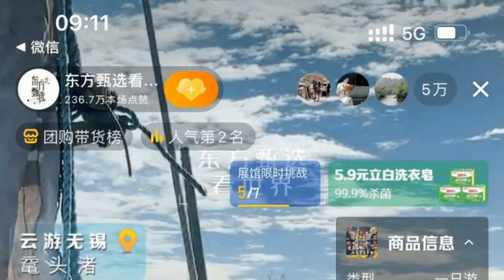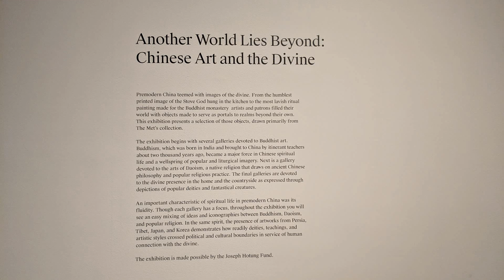俞敏洪回村给每位老人2000元 他称：想为家乡做三件事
据无锡日报29日消息，10月28日，在第四届江阴发展大会上，俞敏洪发言称，他前一天回老家，给村上的老人每人给了2000元。他表示，落叶归根他原本只认为是诗意的表达，但是没想到年龄开始变大的时候，对家乡的思念就会越来越浓。